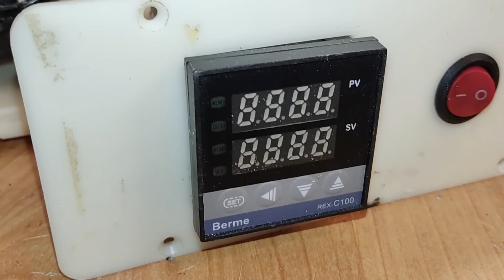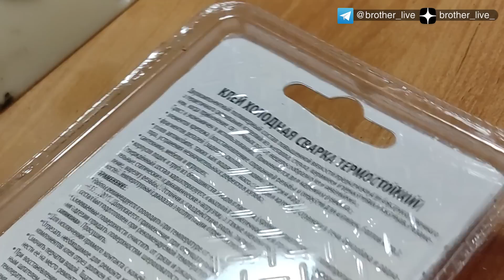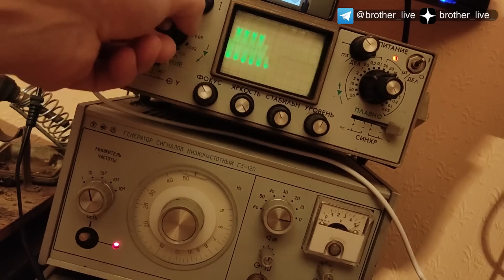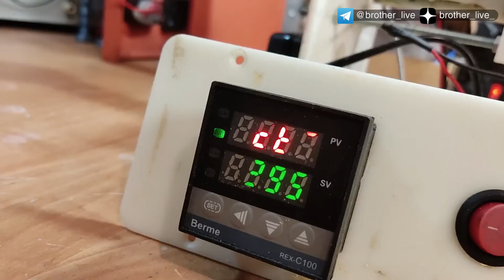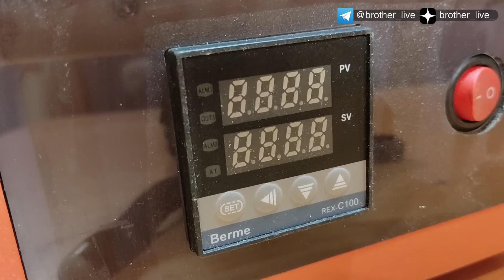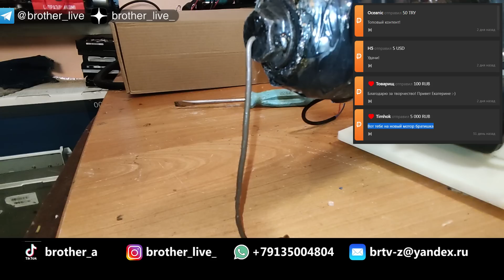За что такие деньги? Разбор экструдера wellzoom, что внутри.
Здравствуй мой друг! Речь пойдет о ремонте. и обзоре, а именно о китайском экструдере  "wellzoom"  Вы давно просили меня его разобрать.. Я  экструдиромал очень много вторичных материалов. dvd, пенопласт одноразовую пластиковую посуду  и медицинские  маски. Эти видео есть у меня на канале. В предыдущем эксперименте когда экспериментировал с высокомолекулярным  поликарбонатом у меня сгорел мотор. Ну есть же небезразличные ребята, вот этот парнишка купил мне мотор. Дуду ремонтировать и покажу что внутри.

Ссылки для примера, можете найти намного дешевле.